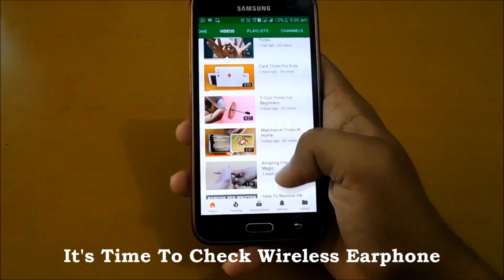How To Make Wireless Earphone Experiment At Home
In this video you will see experiment at home. You will see how to make wireless earphone at home. Our experiment how to make wireless earphone got failed. Hope you will love how to make a wireless earphone video.